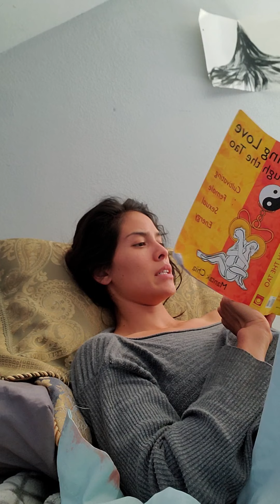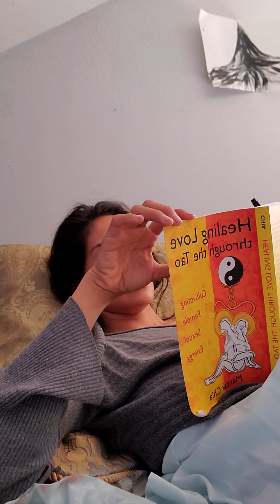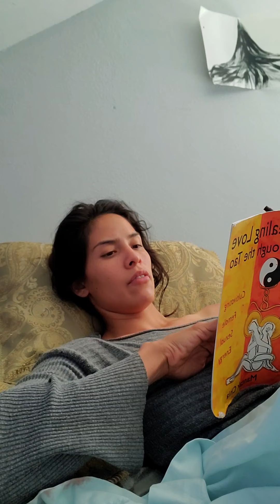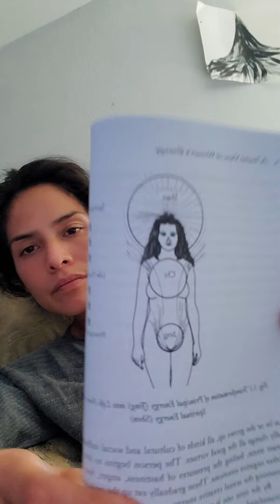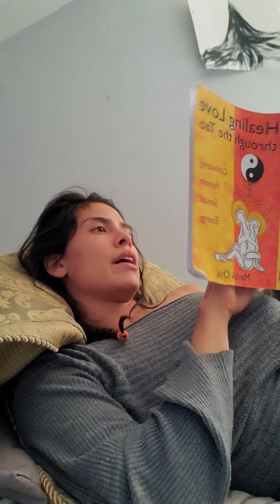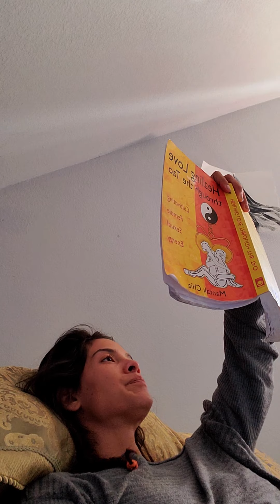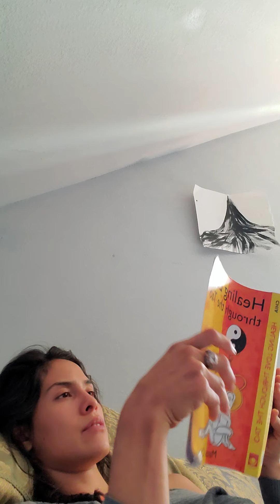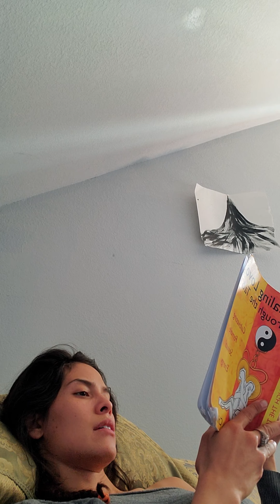reading female sexual energy